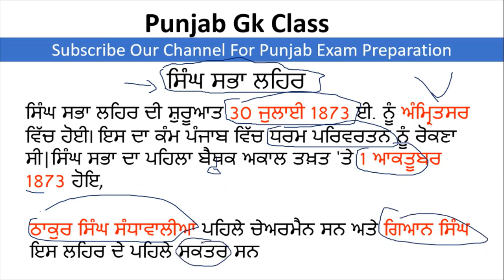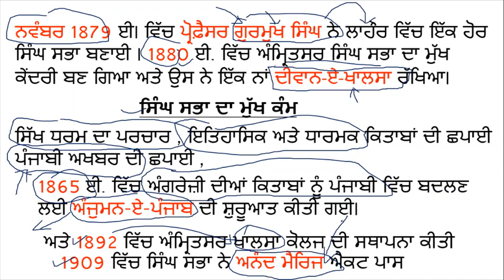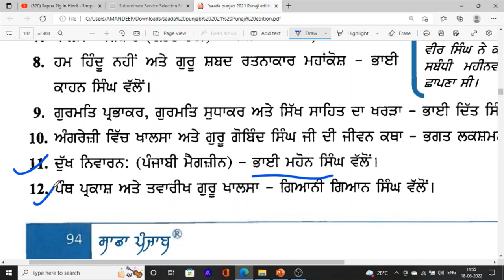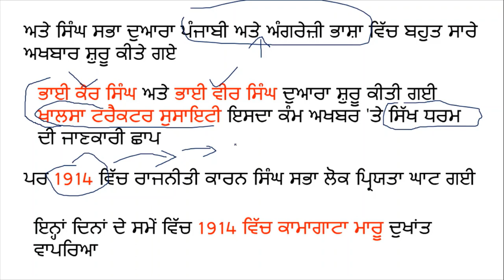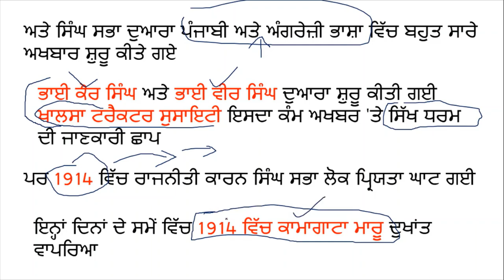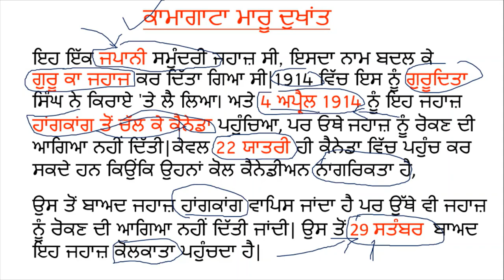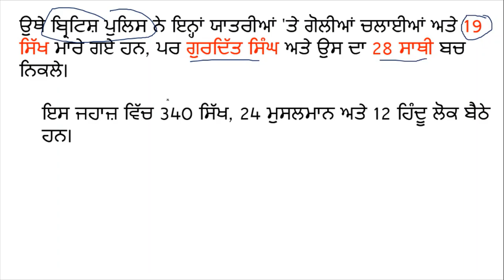Punjab gk class 17 | Singh Sabha & Kamagata Maru Related Important Mcq Class Forest Guard & All Exam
Hello Friends This is a Informative Channel and This Video is Full Information About Punjab sarkari  jobs news and this is punjab gk class 17 in this class a punjab gk history important topic singh sabha lehar and kamagata maru ship related important mcq class, punjab gk class forest guard exam 2022 punjab forest guard exam syllabus , punjab gk class. punjab gk history class 2022